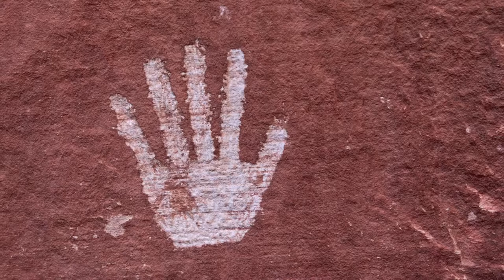On the Colorado Plateau - Ch 8 Natural Bridges National Monument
A brief overview of Natural Bridges National Monument